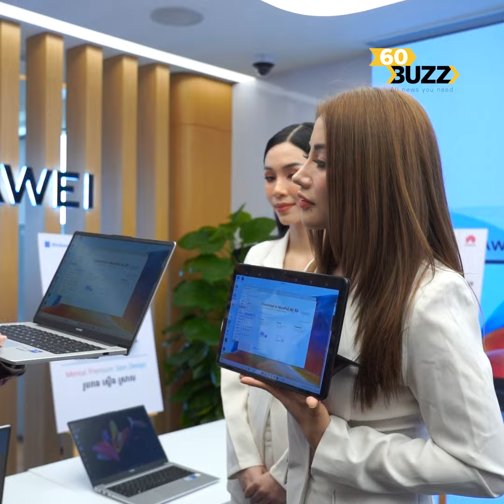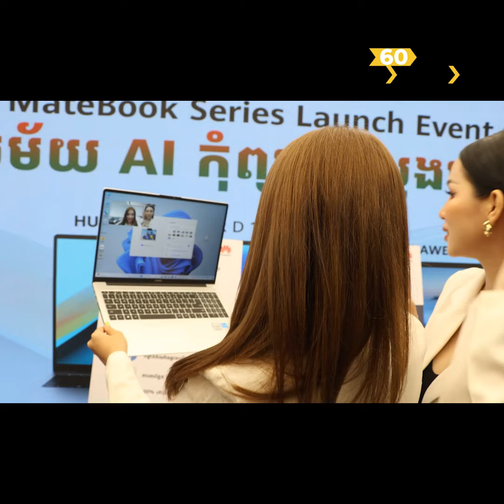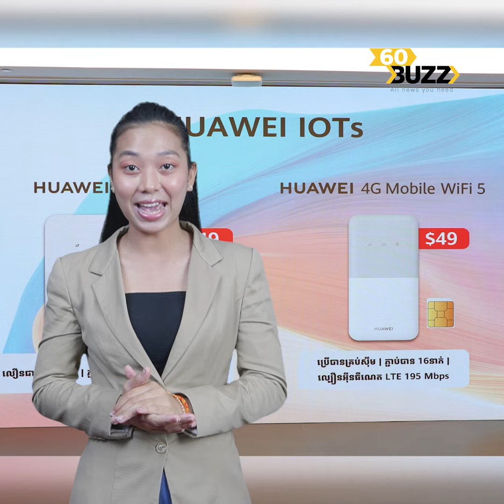ប្រាប់ចំៗ និងស្រីស្អាតនាំគ្នាមកកាច់ ចាក់ទឹកដាក់ និងយកញញួមកឆ្កូតលើ កុំព្យូទ័រ AI HUAWEI Matebook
ប្រាប់ចំៗ និងស្រីស្អាតនាំគ្នាមកកាច់ ចាក់ទឹកដាក់ និងយកញញួមកឆ្កូតលើ កុំព្យូទ័រ AI HUAWEI Matebook Series ដូចគ្មានរឿងអីកើតឡើង !